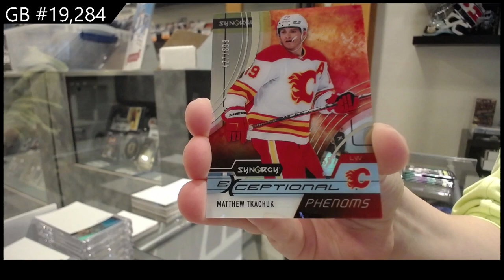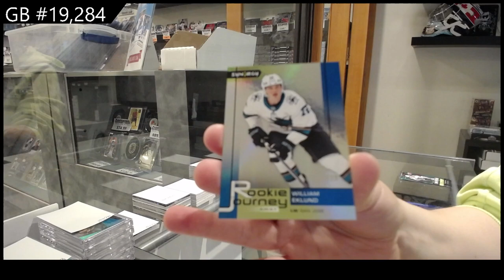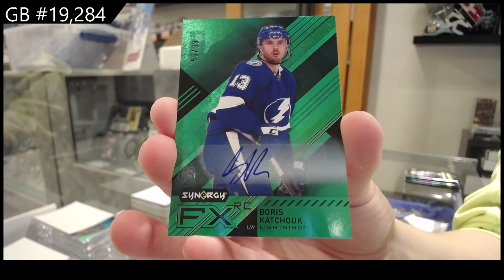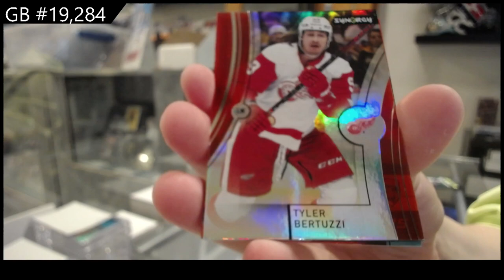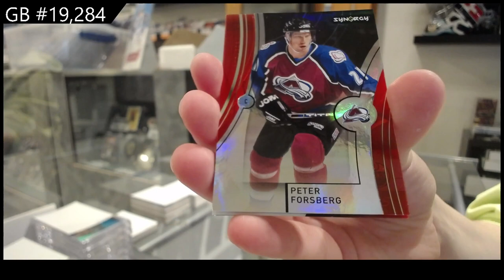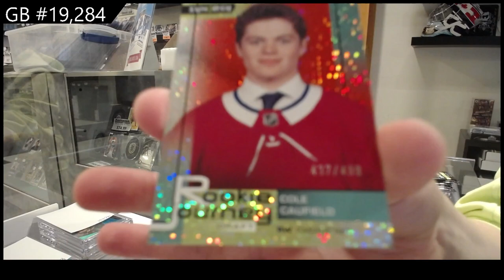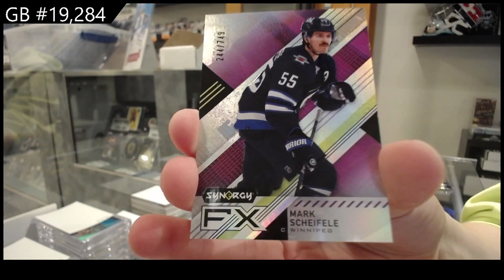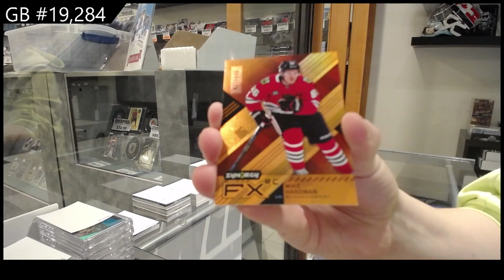21-22 Upper Deck Synergy Hockey 3 Box Break - C&C GB #19,284